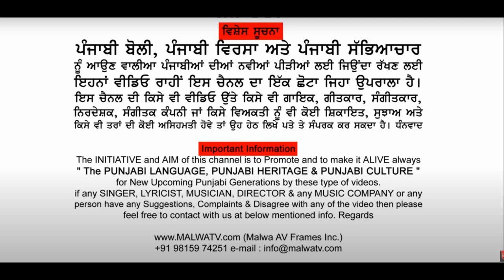ਉਦਾਸੀਨ 🔴 Udasin 🔴 Dhadi Jatha Bibi Daler Kaur Khalsa 🔴 New Live at Jodhan (Ludhiana) 2020